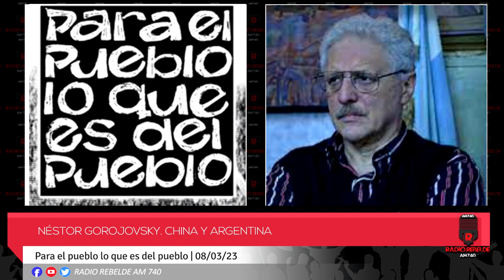Néstor Gorojovsky. China y Argentina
Analista acabado del proceso político chino, Néstor nos da su mirada de la potencia del lejano oriente que tanto asusta al poder imperial yanqui. Ni diablo, ni cuco, ni peligro. Y en la Argentina miradas divergentes (pero confluyentes al fin) de un período complejo de la historia de nuestra Patria.